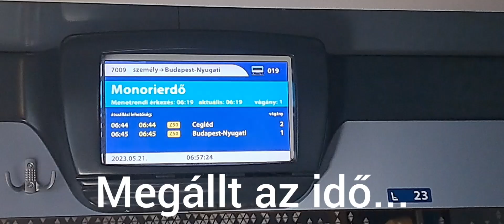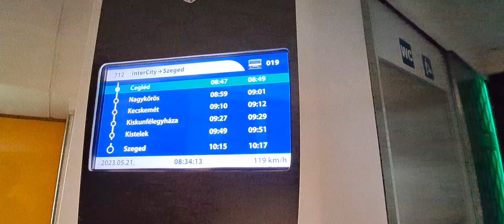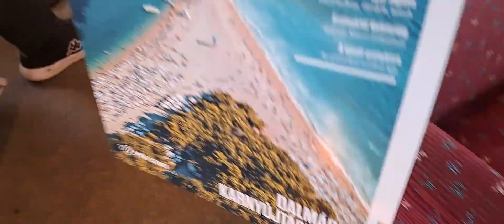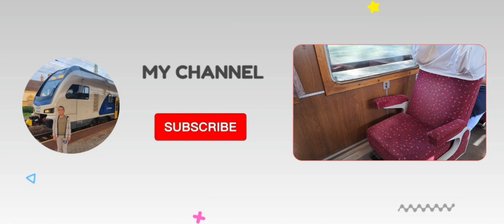Közvetlen Gyorsvonat Makóról Budapestre! Kipróbáltuk a komfortkocsit!